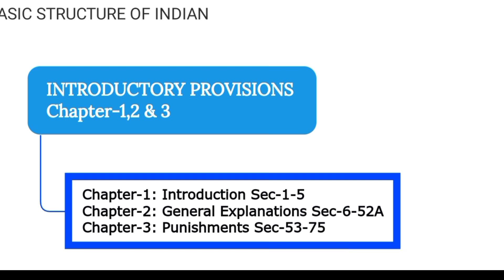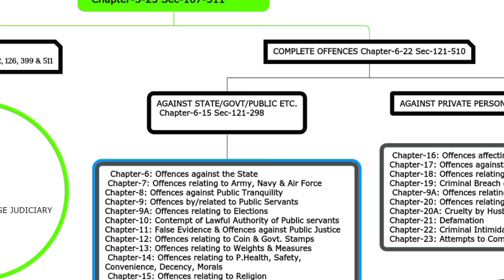The Truth About Indian Penal Code: Get Ready to Take Your Exam Prep to the Next Level part -1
how to study IPC indian penal code
Classes for civil judge chhattisgarh civil judge LLB-LLM CLAT BBA LLB BA LLB b.com LLB All India bar examination AIBE mp civil judge judiciary All India Judicial Services, other state Related Judicial Services Exams like chhattisgarh Judicial Services  ADJ, APO, Delhi Judicial Services Junior Law Officer (JLO), chhattisgarh civil judge judiciary PSC-J, JhJS, MPPCSJ, MPJS, Bihar Judicial Services, NEET Exams + with all other law related exams.

1. Introduction:
Studying the Indian Penal Code (IPC) requires a systematic approach to understand its basic structure and various chapters. A mind map can be a useful tool to organize the key aspects of the IPC, such as the introductory provisions, general exceptions, penal provisions of offenses, incomplete offenses, complete offenses against the state, offenses against private persons, and more.

2. Legal facts:
The IPC, enacted in 1860, serves as the primary criminal code in India. It is divided into several chapters, each addressing different categories of offenses. The mind map provides an overview of the structure and organization of the IPC, highlighting important chapters, sections, and topics for study. It covers a range of legal concepts, including definitions, sections, and their relevance to different areas of law such as LLB, LLM, CLAT, civil judge examinations, and judiciary.

3. Importance:
Understanding the basic structure of the IPC is crucial for law students and legal professionals as it forms the foundation of criminal law in India. Familiarity with different chapters and sections helps in comprehending the nature of offenses, their classifications, and the associated legal provisions. It also aids in preparing for various legal exams and enables a comprehensive understanding of criminal law principles and their application.

4. Conclusion:
In conclusion, using a mind map to study the IPC's basic structure can provide a visual representation of its organization and facilitate effective learning. It helps in identifying the key chapters, sections, and topics that are important for various legal examinations. By studying the IPC systematically, individuals can gain a solid foundation in criminal law principles and their application in different contexts.

5. Summary example words:
- Indian Penal Code (IPC)
- Mind map
- Basic structure
- Introductory provisions
- General exceptions
- Penal provisions of offenses
- Incomplete offenses
- Complete offenses
- Offenses against the state
- Offenses against private persons
- Importance of understanding
- Relevance to LLB, LLM, CLAT, civil judge exams, and judiciary
- Foundation of criminal law
- Legal concepts
- Preparation for legal exams
- Criminal law principles
- Visual representation
- Effective learning.

The Following Image/Audio/Video is Strictly Meant For News Purpose.

All contents provided by this Page for GENERAL &

indian_penal_code lecture in hindi
advocate how to study IPC indian penal code
advocate law advocate legal chhattisgarh civil judge
Civil judge judiciary LLB-LLM CLAT BBA LLB BA LLB

Ipc punishment section#indian penal code#punishments under ipc#indian penal code 1860
indian penal code lecture in hindiindian penal code important sections#indian penal code for judiciary LLB-LLM CLAT BBA LLB BA LLB Hons indian penal code explainedImprisonment for life under ipc Commutation of sentence of death ipc in hindi#nupoor education world#indian penal code sections#ipc 1860#history of indian penal code introduction to indian penal code 1860